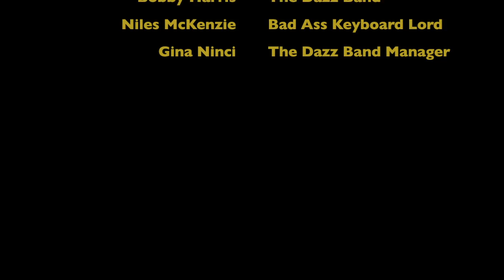Dazz Band - In The Studio w/ Marc Thou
In my studio with my cuzzo Bobby Harris, Niles McKenzy and Gina Gene (not shown but she's here somewhere lol).
Bobby is the truth in this music thang. We collabin' on some new material coming out soon.

The official🎖​"YouTube" channel of the artist Marc Thou.